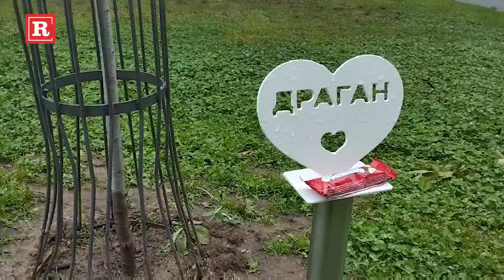Potresna poruka na drvetu čuvara "Ribnikara" Dragana Vlahovića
Na Tašmajdanu u malom parku ranije su zasađene sadnice drveća za svakog tinejdžera i za čuvara Dragana Vlahovića koji su ubijeni u Osnovnoj školi "Vladislav Ribnikar" pre tačno godinu dana. Na tablama u obliku srca stoje imena devetoro đaka, a kod drveta Dragana Vlahovića nalazi se i potresna poruka njegove koleginice koju prenosimo u celosti.